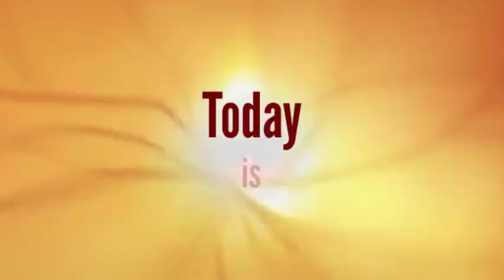Electric Earth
Electric Earth Birthright: Insights and Activations

Electrify Action  to Celebrate your Divine Alignment for Expanded Views and SEE-ing the Unseen